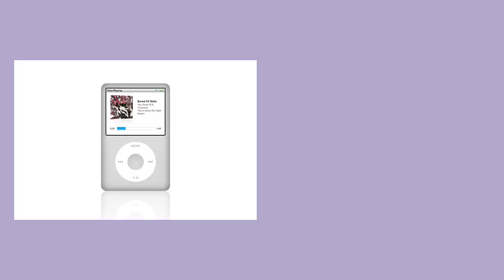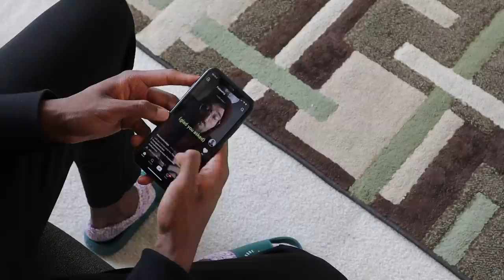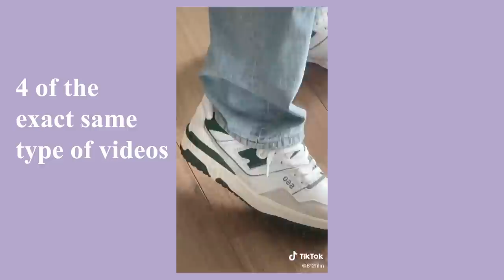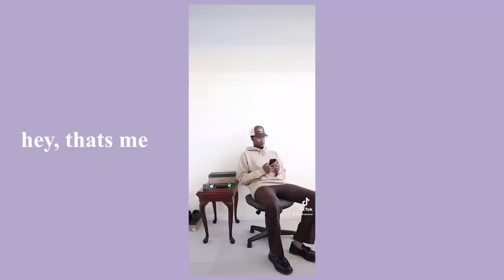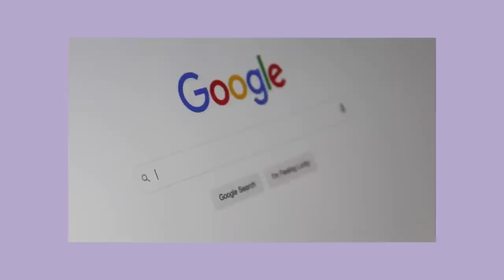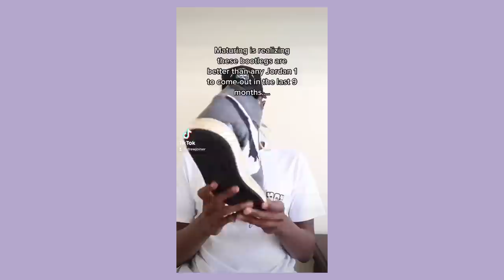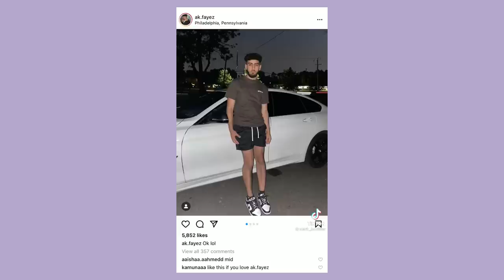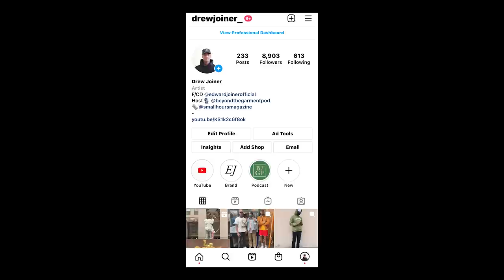Has TikTok Ruined Fashion?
TikTok's impact on modern fashion is obvious, but is that impact ruining fashion? In this video, I take a look at the good, the bad, and everything in between as it relates to the Fashion TikTok Community.

Chapters:

0:00 Intro
1:02 Why We Hate TikTok
2:26 Reason 1 - Fast Fashion
4:33 Reason 2 - The advice on the app sucks
5:29 Rep Sneakers/Lack of Creativity
7:11 Its all about CLOUT
8:57 The Challenge of 15 Seconds
10:04 Overconsumption
11:31 Leave a Comment
12:04 Why TikTok is Great
13:23 Vans Example/Elaborating
15:47 The Nuance of the Question
16:30 Looking at the Past to Understand the Present
17:25 Fashion Must Evolve
18:17 Corset Example
19:04 Tiktok's Greatest Value
20:09 My Fav Fashion TikTokers
22:44 The BEST Youth Culture App
24:15 The Answer
25:57 TikTok and Negativity
27:30 What do you think?
28:01 Why My Opinion Slightly Changed
29:04 Good Vibes Only
30:01 Post Vid Vid

Measurements:

Height: 6' 3"
Waist: 33"
Waist to Ankle (Outseam): 34"
Inseam: 32.5"
Shoe Size: US 11